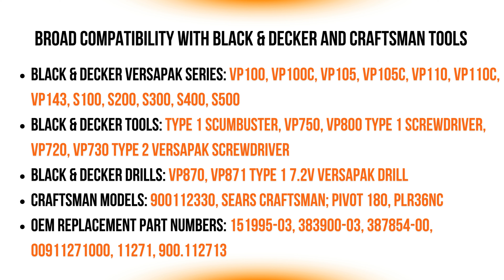Banshee 3.6V NiMH Replacement Battery for Black & Decker VersaPak | 2 Pack, 2-Year Warranty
Upgrade your Black & Decker and Craftsman tools with the Banshee 3.6V NiMH Replacement Battery—engineered for superior performance and 60% more run-time than standard Black & Decker silver VersaPak batteries. Perfect for a wide range of power tools, this battery delivers 2.1Ah capacity and can be recharged up to 300 times, ensuring durability and long-lasting power. It’s lightweight at just 0.25 lbs and fully compatible with numerous Black & Decker and Craftsman models. Plus, it comes with a 2-year warranty, giving you peace of mind with every use.

Compatible Models:
Black & Decker VersaPak Series:
Black & Decker Tools:
Type 1 Scumbuster, VP750, VP800 Type 1 Screwdriver, VP720, VP730 Type 2 Versapak Screwdriver
Black & Decker Drills:
VP870, VP871 Type 1 7.2V VersaPak Drill
Craftsman Models:
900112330, Sears Craftsman; Pivot 180, PLR36NC
OEM Replacement Part Numbers:
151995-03, 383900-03, 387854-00, 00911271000, 11271, 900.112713
Fully compatible with: Every Black & Decker VersaPak tool and many Craftsman tools.
Product Features:
Voltage: 3.6V
Capacity: 1300mAh (2.1Ah)
Battery Type: Ni-MH (Nickel-Metal Hydride)
Rechargeable: Yes (up to 300 cycles)
Weight: 0.25 lbs
Amperage: 2.1 Amps
Power Boost: 60% more run-time than standard VersaPak batteries
Whether you’re using a Black & Decker VersaPak screwdriver, Craftsman Pivot 180, or VersaPak drill, this replacement battery ensures your tools keep performing at their best. Its NiMH technology makes it an eco-friendly, rechargeable power source, delivering maximum efficiency and reliability with every charge.

Get your Banshee replacement battery today and keep your tools running longer, stronger, and better!